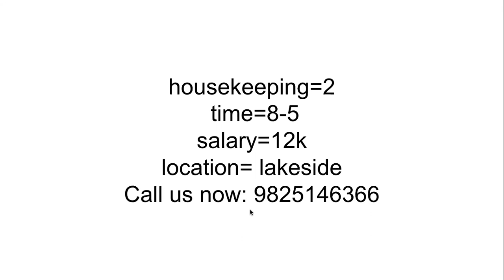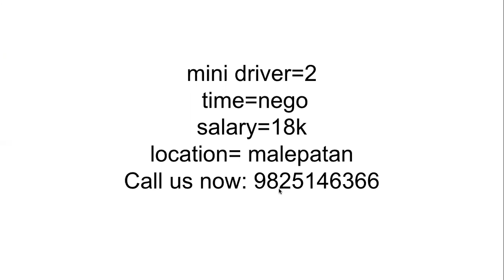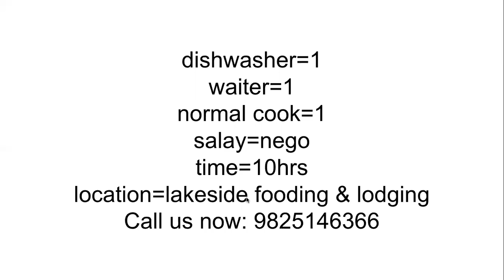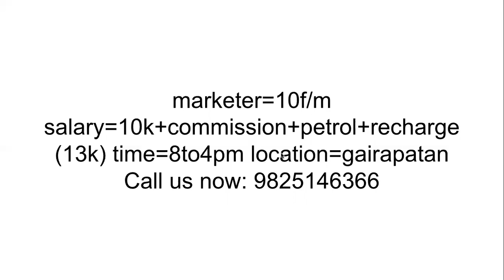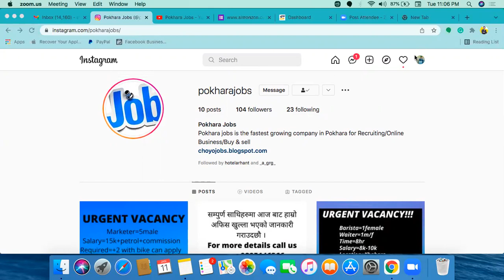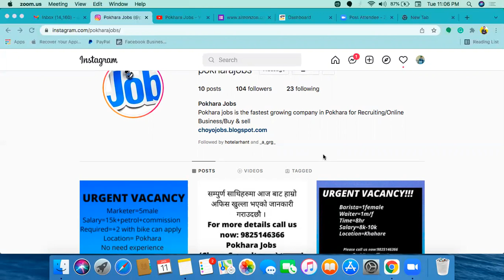Vacancy of the week! | Pokhara Jobs || Jobs in Pokhara valley | All types of jobs in Pokhara